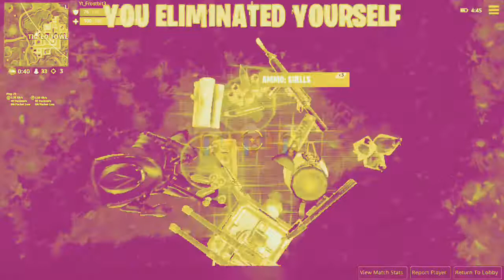ComE hERe bOi...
What’s up guys remember to like and sub when we hit 50 subs I’ll do a special video where I choose 3 of you guys to build battle me and whoever wins gets a shoutout!🔥